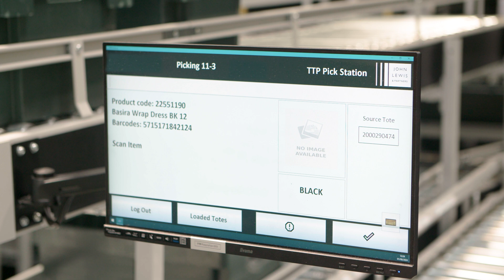Logistex & the John Lewis Partnership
A Customer Case Study / Testimonial video highlighting the warehouse automation and robotics project that Logistex has completed at the John Lewis Partnership Fenny Lock site in Milton Keynes.